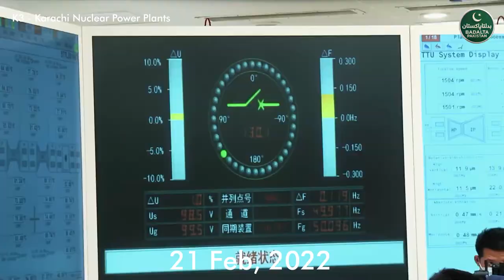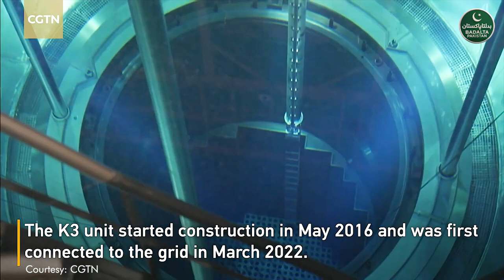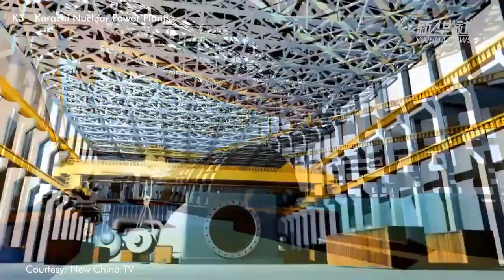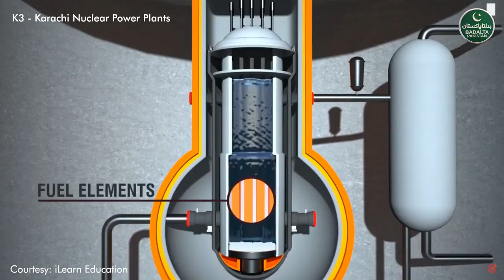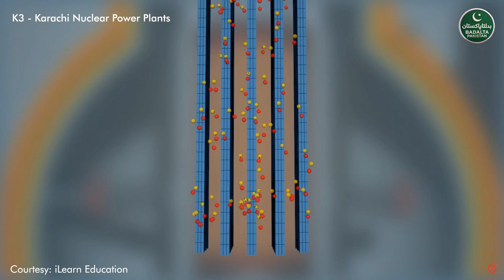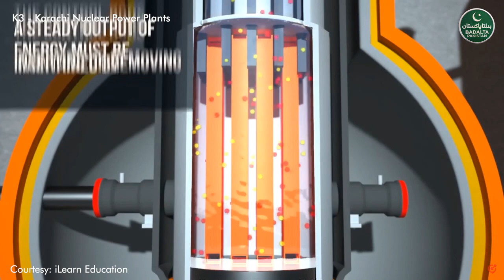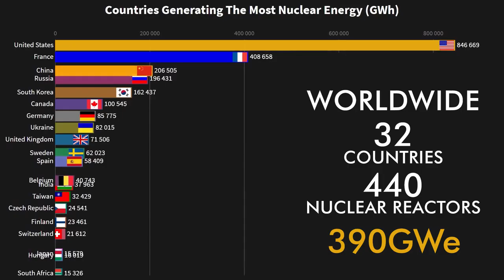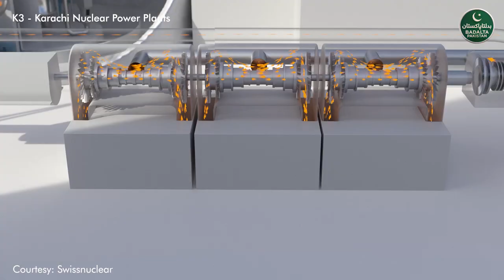1100MW K3-KARACHI NUCLEAR POWER PLANT STARTED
1100MW K3-KARACHI NUCLEAR POWER PLANT

The K3 is a first planned as an ACPR-1000 nuclear reactor supplied by the China National Nuclear Corporation whose construction was commenced on 31 May 2016, being constructed alongside KANUPP-2 and the first steam engine was installed on 28 August 2018.

On January 1, 2022, the fuel loading started on; and the nuclear power reactor was connected to the national grid system on March 4, 2022.

In 2015, Chinese energy contractors became interested in Karachi Nuclear Power Plant – eventually the Pakistani administration and Chinese government signed an energy agreement to construct two Hualong One reactor units at the $9.5 Bn with each reactor producing 1,100 MW.

The K-2 is a pressurised water reactor (PWR) supplied by the China National Nuclear Corporation, and is jointly designed by the engineers of the Pakistan Atomic Energy Commission. On 26 November 2013, Prime Minister Nawaz Sharif ceremonially broke ground on an energy project at the Karachi Nuclear Power Plant for the construction of two reactor units, one consisting the Hualong One and the other is ACPR-1000— both are pressurised water reactor. Construction of the KANUPP-2 begins on 20 August 2015 and the KANUPP-3's construction commenced on 31 May 2016. Both units are near completion and are expected to attain full energy capacity in 2021 and 2022 respectively.

According to Dr. Ansar Pervaiz, then Chairman of the Pakistan Atomic Energy Commission, said that Chinese banks have provided $6.5 Bn for this project as loans and the cold testing of the reactor system at the KANUPP-2 was commenced on 9 December 2019. KANUPP-2 was synchronised with the electricity grid on 18 March 2021. The China Zhongyuan Engineering Corporation (CZEC) is currently serving its civil engineering consultant for both reactors.

On 2 December 2020, the loading of the nuclear fuel started with the clearance from the Nuclear Regulatory Authority. The criticality operation was successfully commenced on 3 March 2020. On 20 March 2021, the K2 was synchronized with the nation's electricity grid system, with PAEC terming the operation as "Pakistan Day gift" to the nation.

On 28 May 2021, the nuclear power plant was operationalized with nation's energy system and was inaugurated with Prime Minister Imran Khan.

Credits:
New China TV
XinhuaVideo
CGTN
CCTV Video News Agency
KEPCO E&C
Kurzgestagt  - In a Nutshell
Learn from the base
Swissnuclear
iLearn Education
HowItMade SCI
pgevideo
Emirates Nuclear Energy Corporation